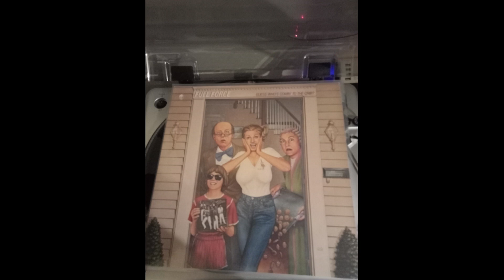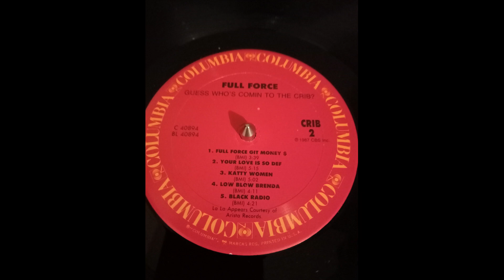full force - black radio 1987 HQ